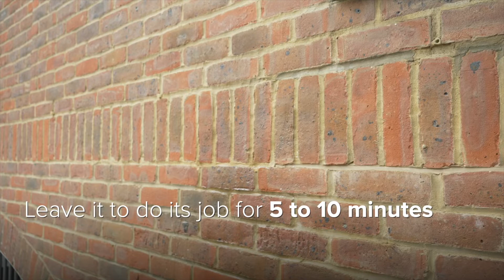Thompson's Advanced Brick & Mortar Cleaner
Thompson's Advanced Brick & Mortar Cleaner removes mortar stains, limescale and effloresence in just minutes. Use before applying Water Seal.